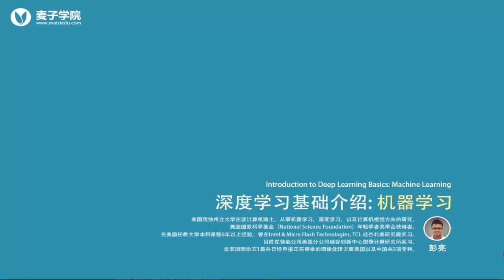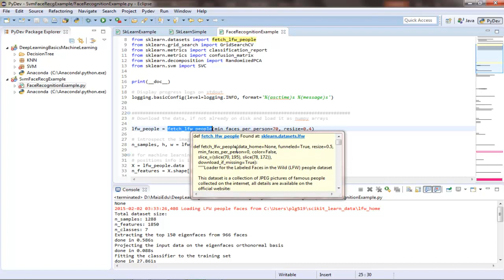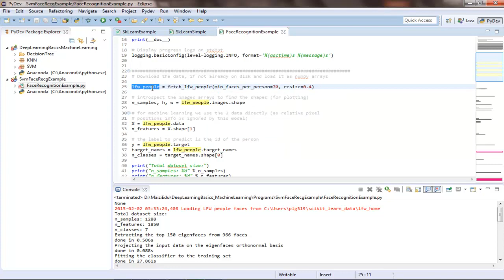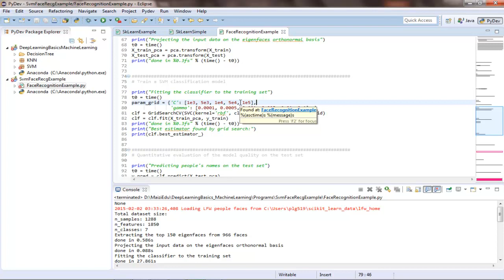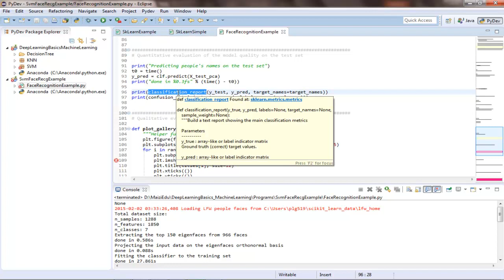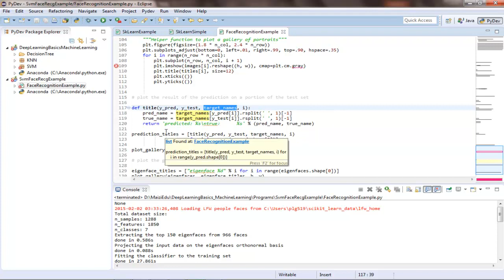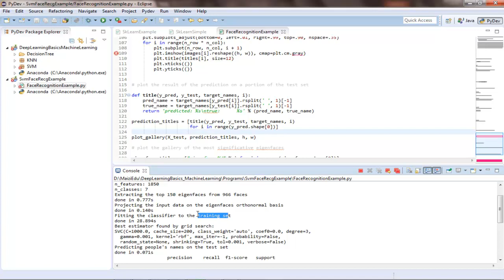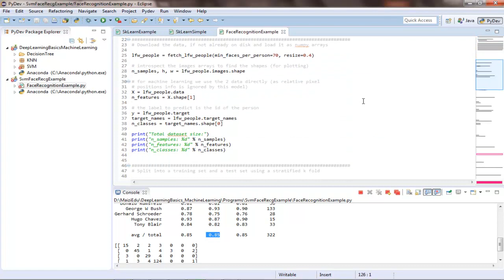深度学习基础介绍 机器学习20 支持向量机SVM算法下应用